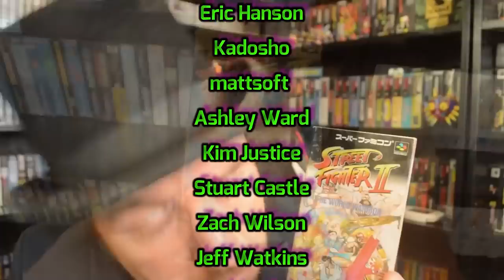The Mysterious History of Rose ! - A Street Fighter Character Documentary (1995 - 2022)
In today's video we look at the History of Rose, a Street Fighter character who debuted in the Alpha series who has been making recurring appearances to this day. What are her ties to M.Bison? Let's look at how this fighter was conceived and each of her appearances, over the years.

Written alongside friend of the channel Pete

Ultra Street Fighter IV - Rose Arcade Mode (HARDEST)
XGAMER 744

SFV CE - Rose Arcade Mode (Full) [Street Fighter Alpha Path]
DrewTony'Z

Street Fighter Alpha 3 - Rose - Arcade Mode Playthrough
Fighting Game Playthroughs

Street Fighter IV - Rose Arcade Mode - PC Gameplay (No commentary)
Bruno Mendes

Street Fighter Alpha - Rose arcade mode
warwolf04

Street Fighter Alpha 2 - Rose - Arcade Mode Playthrough
Fighting Game Playthroughs

Street Fighter Alpha 3 MAX (PSP) Arcade as Rose
TheInnocentSinful

Capcom Fighting Evolution - Sakura/Rose - Arcade Mode Playthrough
Fighting Game Playthroughs

Namco X Capcom - All Super Moves
LordCloudStrife

JoJo's Bizarre Adventure HD Ver. - JOTARO vs. DIO
Capcom USA

JoJo's Bizarre Adventure: All-Star Battle (PlayStation 3) Arcade as Lisa Lisa
TheInnocentSinful

Street Fighter Alpha 2 1996 - Akuma vs Rose - No Commentary
PrincepsComitatus

Marvel Vs Capcom 3 Last Rise of Heroes Zero's Gameplay
Kagami Ren

Marvel VS Capcom 2 - Spider-Man/Captain America/Iron Man - Expert Difficulty Playthrough
Fighting Game Playthroughs

Street Fighter X Mega Man - All Bosses (No Damage, Buster Only)
Shadowserg